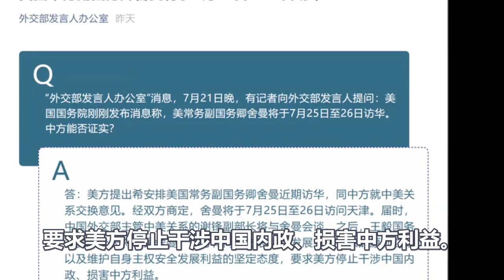美国副国务卿来者不善，打还是谈？美国释放重磅信号，中国的态度让世界哗然，拜登从未如此被轻视！